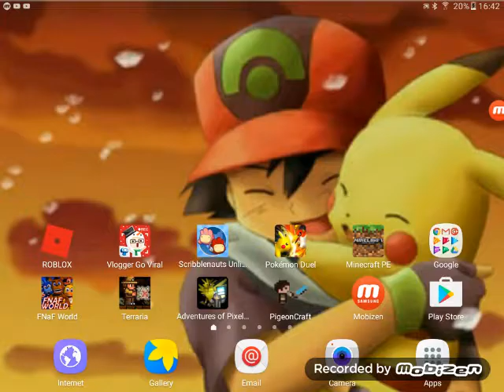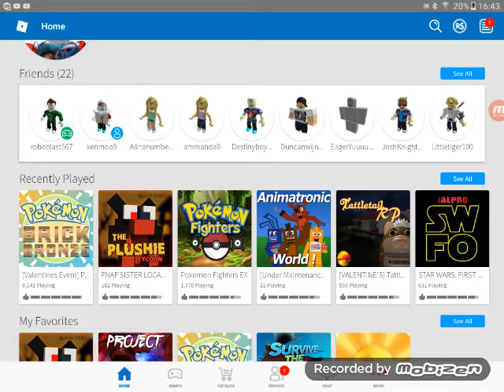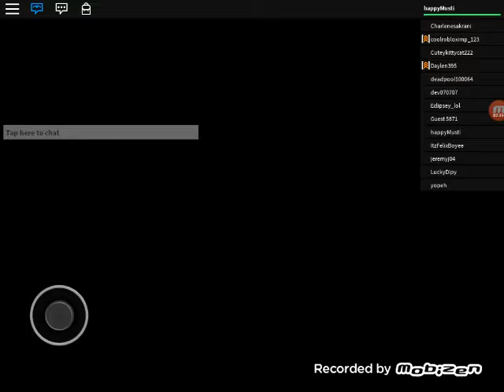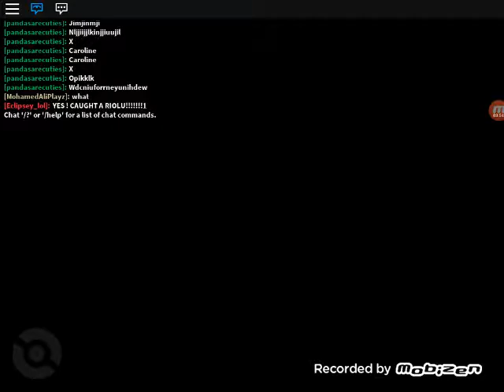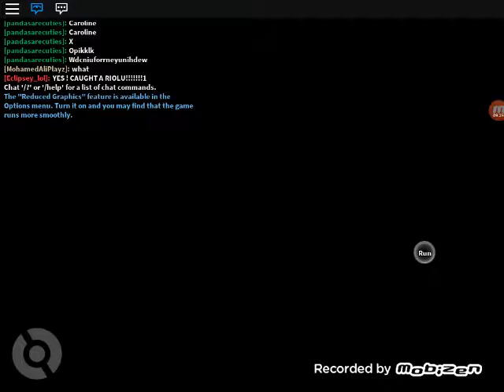GETTING VALINTINE PIKACHU (COMPLEATE)